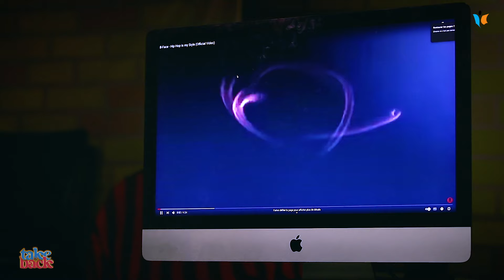🎶 TakeMeBack @bfaceofficial :''Nkitangura kuririmmba nirihira ishure hamwe n’imiziki"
⏮️ Uno munsi muri TakeMeBack, tuza gusubira muri kahise ka B Face

🤔 Igihe yaririmba indirimbo ziwe za mbere, yangana gute ? Yarafise indoto izahe ?

📌 Vyose ni muri ico kiganiro, rero ntavyo kutagikurikira birimwoo